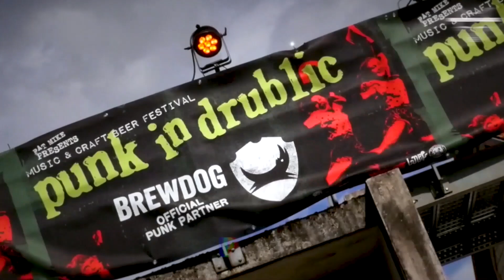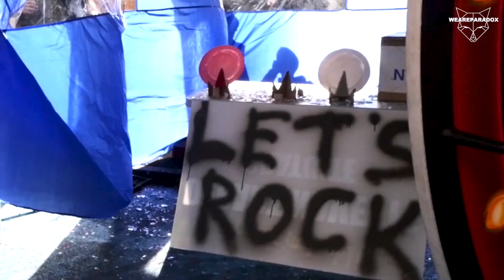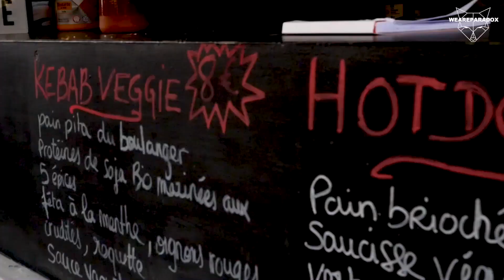Punk In Drublic France 2019 - Unofficial AfterMovie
🇫🇷 /!\ Nous sommes punks, et apparemment YouTube aussi ! Suite à un crash technique, il se pourrait que certains d'entre vous n'entendent pas l'Interview de The Dead Krazukies. Pour y avoir accès, branchez vos écouteurs ! Cœurs, cœurs, crêtes et Craft Beer !  🤘 /!\

🇬🇧/!\ We are punks, it seems YouTube too ! Due to a technical crash, maybe some of you couldn't listen to the The Dead Krazukies's interview. If you want to hear them, put your headphones on ! Love, love, mohawks and craft beers ! 🤘 /!\

Découvrez la première édition française du festival Punk in Drublic avec WeAreParadox. !

Punk et bière n'ont jamais autant fait bon ménage.